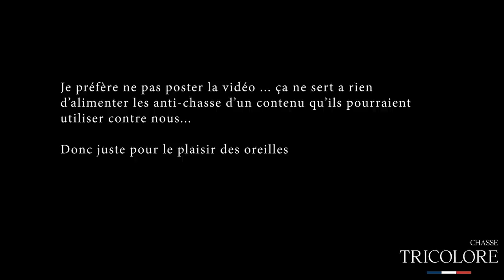Dressage Tricolore : Épisode 2 - Le début de l'aventure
Adiou à tous !
Voici le deuxième épisode de la série "Dressage Tricolore" , de 6 à 9 semaines.  Ensemble nous allons voir :
1 : Présenter une peau de sanglier : pour jouer avec.
2 : Présenter une peau de sanglier : tracer une "voie" avec.
3 : Les sortir dans les bois pour les habituer aux environnements (ronces , branches , feuilles , etc
4 : Les sortir avec un autre chien
5 : Les sortir sur des points de passages (goudrons / souilles)

Le prochain épisode arrive dans quelques semaines.

La grosse bise des chiots !

Boutique : chasse tricolore.fr